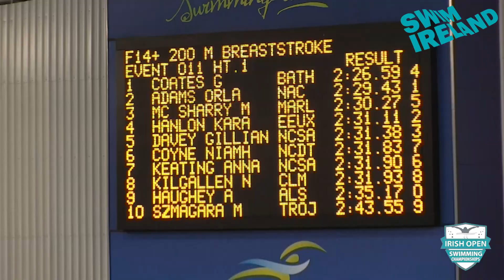2018 Irish Open Championships - Female 200m Breaststroke Open Final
2018 Irish Open Championships - Female 200m Breaststroke Open Final